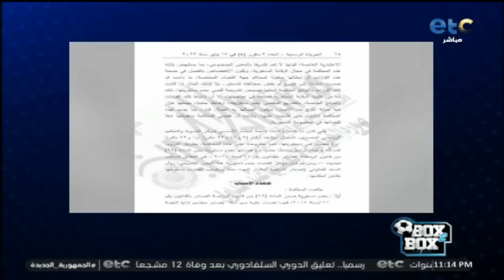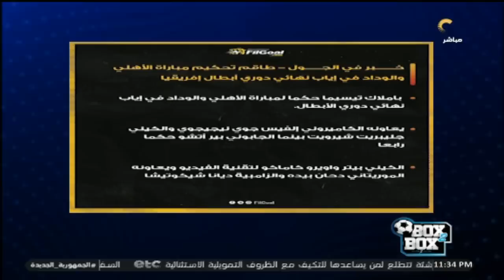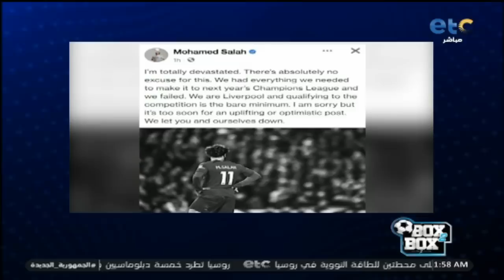الحلقة الكاملة | بوكس 2 بوكس مع محمد شبانة و حوار مع احمد عيد وسيد معوض 25-05-2023